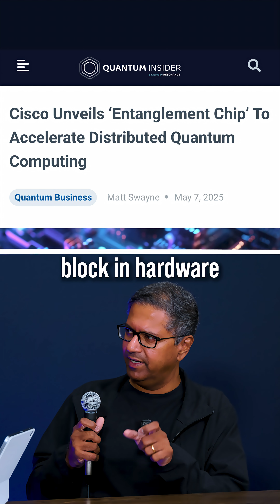Quantum Teleportation is REAL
Big thank you to Cisco for sponsoring my trip to the Cisco Partner Summit and for sponsoring this video!

Quantum networking is finally here. We break down the first hardware chip delivering 200 million entangled photons per second and how it enables real teleportation on existing fiber at room temperature.